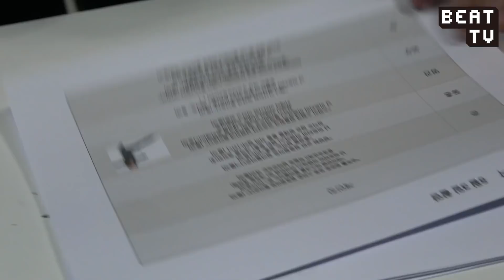[Eng Sub] A.C.E Beat TV Promo Video Behind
Subs are not 100% and may not be completely correct. Please let us know if you notice any mistakes^^

Sorry this took so long I was laughing too hard lol